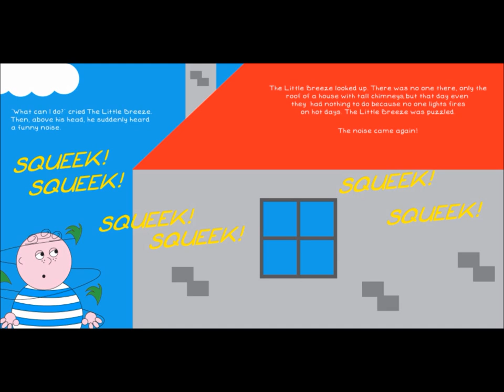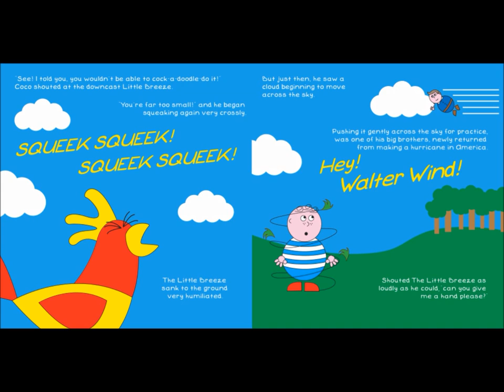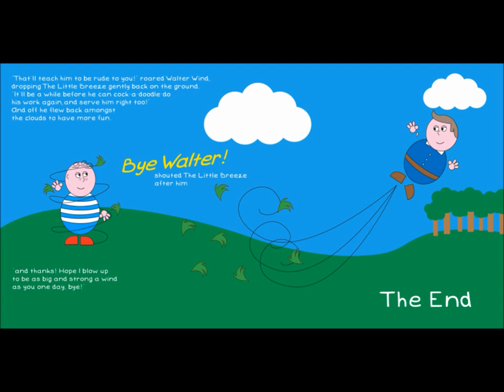Weather Weenies - The Little Breeze and the Weather Vane - Animated Children's Story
The Weather Weenies by Brenda Brown. Art work by students from the Dumfries and Galloway College of Art, Scotland. Voice over by actor Iain Wotherspoon. Music by Soundsmove.

A charming and amusing children's series about the weather, following the adventures of The Little Breeze and his many relations, which I wrote for my grandchildren when they were very young and wondering what was happening to the weather outside their windows. All children know about weather no matter where they live in the world, and I feel that this series is a light hearted and fun way to understand it better.
The Little Breeze and the Weather Vane is the first instalment of the series. If you enjoyed this story, why not come and meet Ronnie Raindrop, Freddie Frost, Sammy Sun and the rest of the family on eBooks and Audio Books... coming soon.